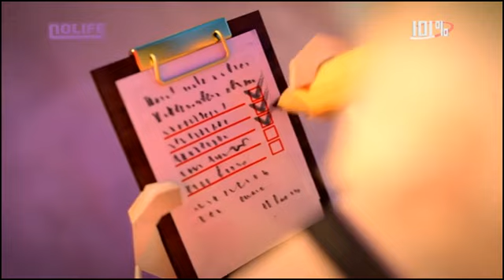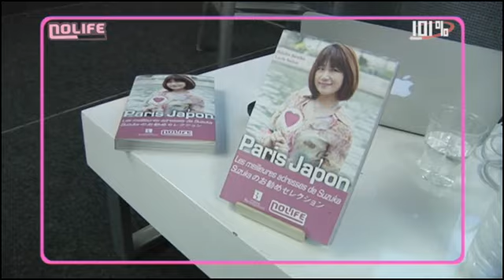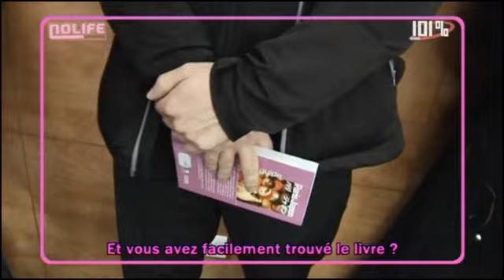#880 Mercredi 23 novembre 2011 101% noco